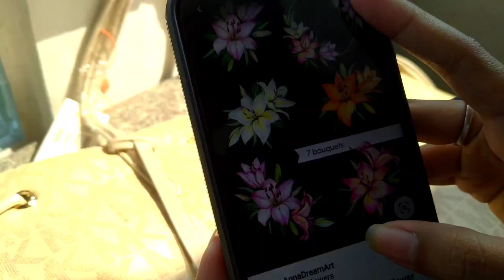Painting on a Bag 🖌️ (Time lapse)